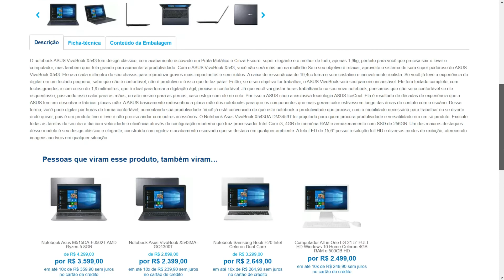Notebook Asus VivoBook Intel Core i3 4GB 256GB SSD 15,6” Full HD LED - Oferta do dia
Cozinha Completa c/ Armário e Balcão Xangai Soul Multimóveis

Fritadeira Elétrica sem Óleo/Air Fryer Mondial - Family AFN-40-BI Preto 4L com Timer

Liquidificador Philips Walita Serie 5000 RI2242/90 - Preto 12 Velocidades + Pulsar 1200W

Ar Condicionado Split Hi Wall Inverter Britânia Eco 9000 BTU/h Frio BAC9000ITFM9W 220 Volts

Notebook Asus VivoBook X543UA-GQ3430T - Intel Core i3 4GB 256GB SSD 15,6” LED Windows 10